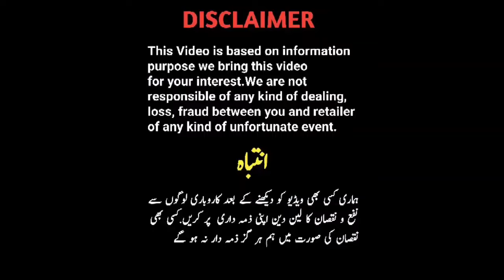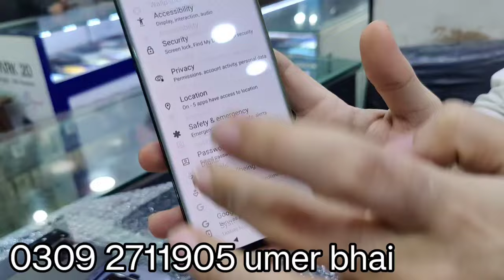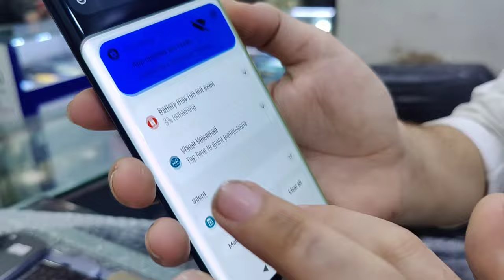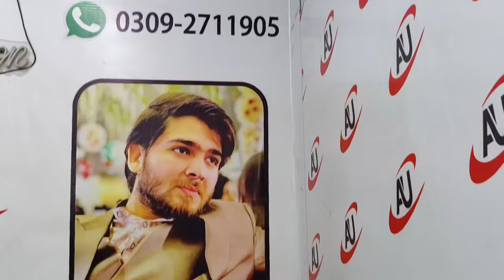Eid Special Half prices 😍Moto Edge+ One Action pixel 7pro 6pro Samsung A6 ||Technical Gossips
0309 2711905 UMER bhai